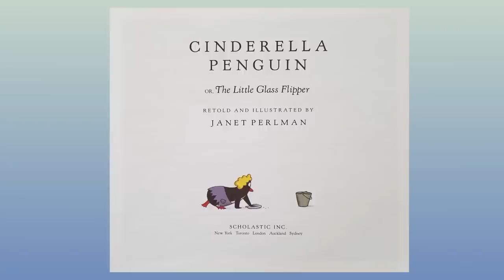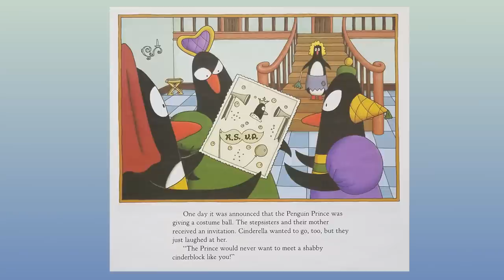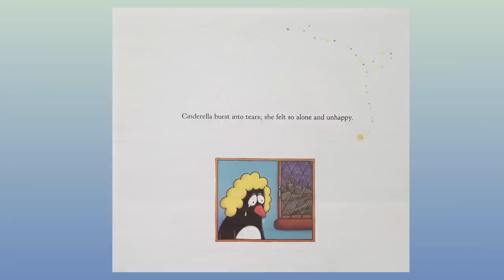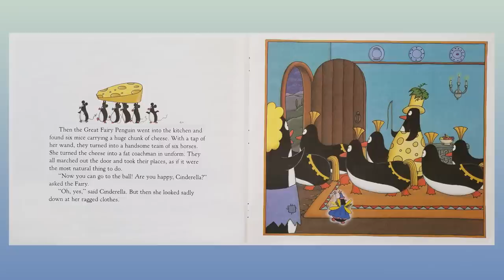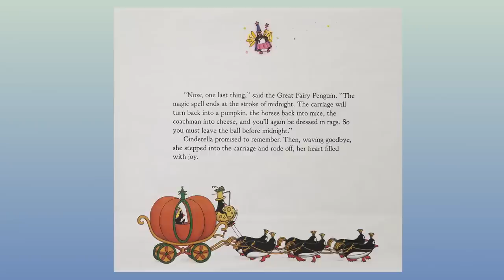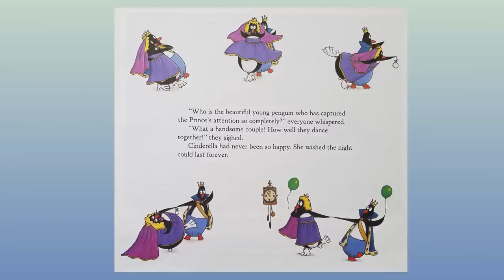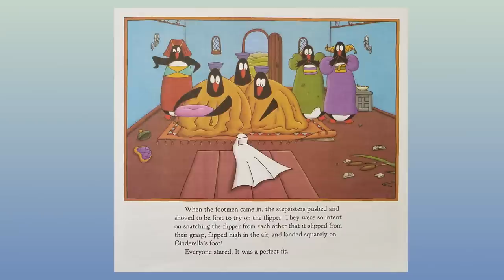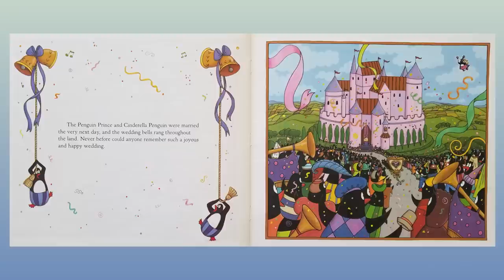Cinderella Penguin by Janet Perlman - Children's Books Read Aloud - Once Upon A Story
Today's children's book read aloud is Cinderella Penguin by Janet Perlman. This modern retelling of the classic fairy tale features penguins as characters.